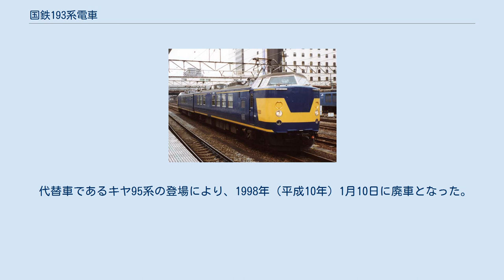国鉄193系電車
国鉄193系電車（こくてつ193けいでんしゃ）は、日本国有鉄道（国鉄）が設計した、直流専用の電気検測用試験電車である。
 信号・架線の検測を行う。
クモヤ193形に搭載した下枠交差型のパンタグラフは検査用である。
 車体塗装は青15号に黄5号の警戒帯で、屋根はねずみ色、床下は黒で塗装されている。
車体側面の車両番号表記の真上に、「電気検測試験車」の文字を配している。
運転台側の連結器は双頭式である。
 国鉄から承継した検査用車両は、車両の老朽化・搭載機器の陳腐化が進んでいたため、JR本州3社では電気・軌道双方の検査を可能とする車両をそれぞれ新製し、これらの車両を置き換えている。
なおクモヤ193・192-1は2012年には車籍を有し、東京総合車両センター内に保留車として保管されていたが、2013年6月に解体された。
 クモヤ193・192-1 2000年1月 八王子駅 191系電車を置き換える目的で1980年（昭和55年）3月11日に近畿車輛で新製され、片町・東海道・山陽本線で公式試運転を行った後、品川電車区（現・東京総合車両センター）に配置された。
その後、新潟地区と首都圏各線の検測に使用されるが、下記の新機軸の搭載により測定に誤差の有無確認のため同系登場後クモヤ191系も一年程検測に使用された。
 前頭部はクハ183形1000番台に準じている。
運用の関係上特急列車のダイヤを使用する場合もあるため、最高速度は120km/hである。
架線のトロリー線の測定が従来の可視光線からレーザーに変わったため、昼間の検測が可能になった。
 クモヤ192形にはATC車上装置を装備している。
その関係で、前位（運転台側）台車は速度測定用としてモーターなしのTR69Iとされ、2両で6個のモーターを搭載し、端子電圧500Vで用いる独特の設計となっている。
後位には洗面所を設置している（トイレは設置していない）。
 国鉄分割民営化後は東日本旅客鉄道（JR東日本）に承継され、首都圏の路線でE491系が登場する2003年頃まで使用した。
その後、2013年6月10日付けで除籍され、消滅した。
 1966年（昭和41年）に日立製作所で新製された交直両用電気検測試験車、クモヤ495系を、1987年（昭和62年）に改造したもので、0番台との共通点は直流専用の電気検測車という点のみであり、全く異なるものである。
 非貫通・高運転台構造で前面窓にはパノラミックウインドウを採用。
国鉄分割民営化後は東海旅客鉄道（JR東海）に承継され、中京圏の路線で使用した。
改造時は495系当時の塗色（赤13号にクリーム4号の警戒帯）のままであったが、後に青15号に黄5号の警戒帯となった。
 代替車であるキヤ95系の登場により、1998年（平成10年）1月10日に廃車となった。